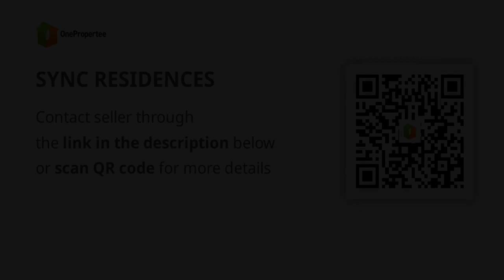SYNC RESIDENCES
Condominium/Apartment Type: Residential Condominium
Number of Bathrooms: 1
Unit Size in sqm: 24 sqm.